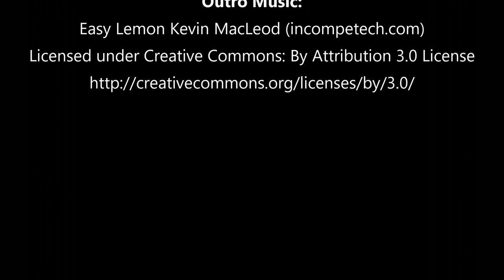SP10 - July 2018 - New Video Series and Inclusivity in the Hobby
In this video I announce a new video series I have planned for the channel, and discuss my approach to inclusivity in the hobby.